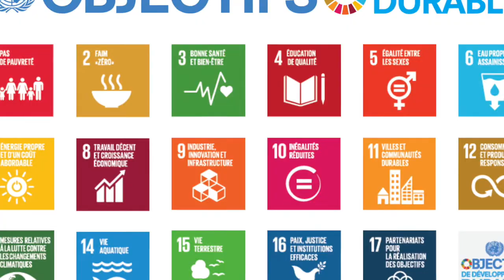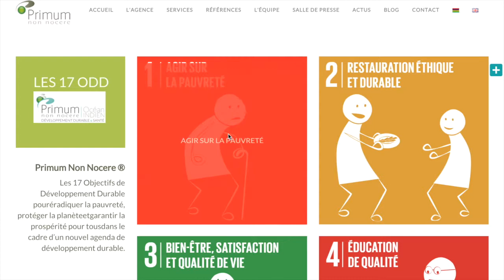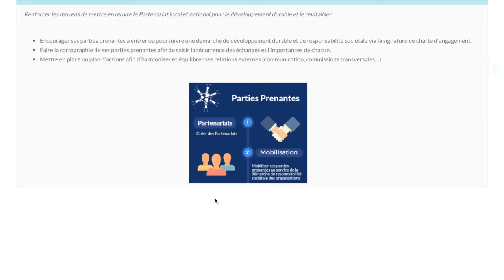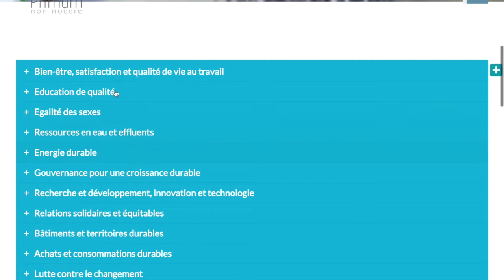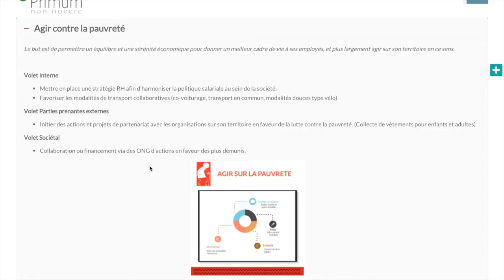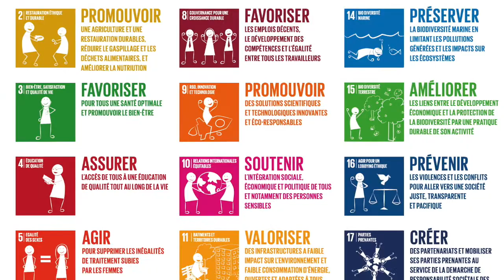Présentation ODD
Présentation des 17 objectifs développement durable de l'ONU et des actions que nous vous proposons, en lien, de mettre en place